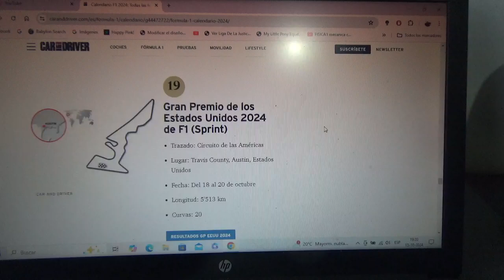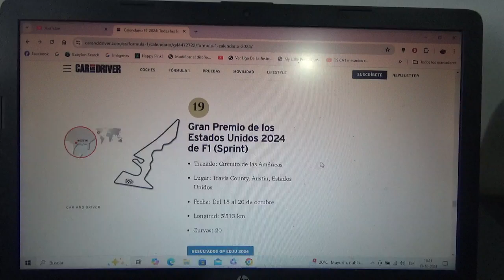Previa GP de Estados Unidos 2024 de F1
Una breve previa de lo que será el Gran Premio de Estados Unidos de la actual Temporada 2024 de la Fórmula 1 que se hará en el Circuit of the Americas en Austin Texas siendo además la 2da competencia de la actual temporada desde Miami y antes de la nocturna de Las Vegas

Y para esta competencia vuelvo a apostar por el neerlandés tricampeón mundial Max Verstappen para que pueda ampliar su distancia en el mundial y así ganar su 4to título mundial así como por Fernando Alonso para que logre su victoria "33"